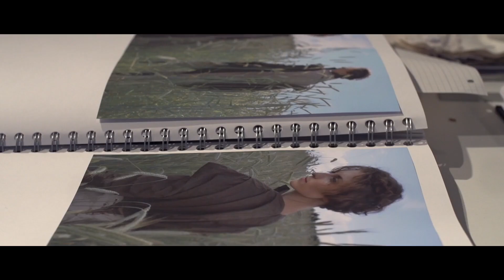Der Schnee von morgen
Alle Jahre wieder … die Tage der offenen Tür in Schneeberg.
Pünktlich zum zweiten Advent präsentieren sich die Studiengänge Holzgestaltung, Modedesign und Textilkunst/-design, Zupf- und Streichinstrumentenbau des Fachbereichs Angewandte Kunst Schneeberg mit ihren Semester- und Abschlussarbeiten, mit Puppenspiel, mit einen Rauschverkauf und natürlich mit ihren Student:innen und Dozent:innen den vielen Gästen.
Kommt vorbei, denn es wird spannend, kreativ und gemütlich.
Glück auf!

[camera & edit: Steven Mehlhorn, Weimar]